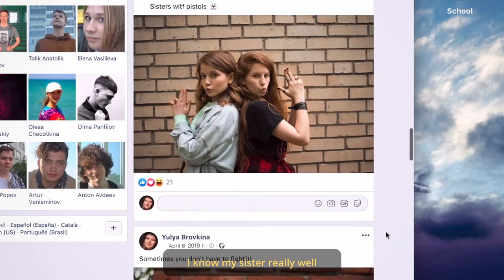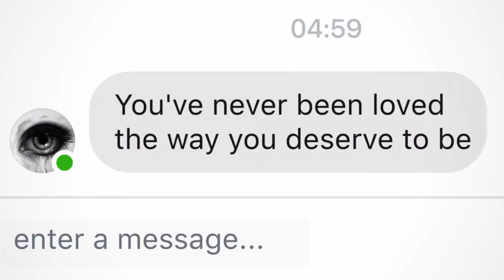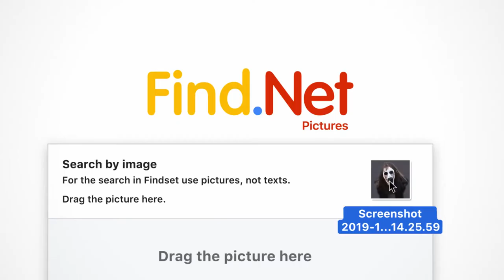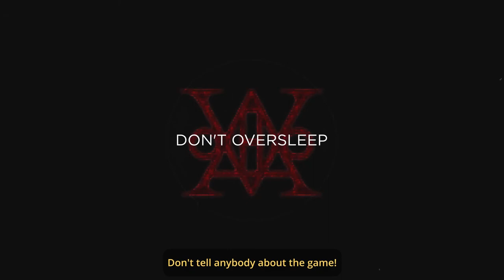Blue_Whale - Movie Review (2021) | SPOILER Review & Ending Explained | Fantasia Film Festival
Big Gold Belt Media review of the movie 'BLUE_WHALE '

DIRECTOR
Anna Zaytseva

WRITER
Evgenia Bogomyakova, Olga Klemesheva, Anna Zaytseva

CAST
Anna Potebnya, Yekaterina Stulova, Polina Vataga, Timofey Yeletsky

PRODUCER
Timur Bekmambetov, Igor Mishin, Anna Shalashina

This Movie synopsis: A provincial Russian town is ravaged by a wave of inexplicable teen suicides. Rebellious and sharp-witted schoolgirl Dana (Anna Potebnya, SAMA DURA) grieves for her younger sister, a once-happy kid who suddenly withdrew and stepped in front of a train. Desperate to learn what happened, Dana explores her sister’s online history, discovering a sinister social-media game that encourages youths to take an escalating series of self-harm challenges – 50 tasks in 50 days. Beginning with actions designed to alienate them from friends and family, the challenge breaks its victims lives apart to push them past any point of return. Hungry for answers and out for revenge, Dana registers for the game, opening a doorway into the cruelest of hidden online worlds. One that will jeopardize the lives of everyone she cares about.